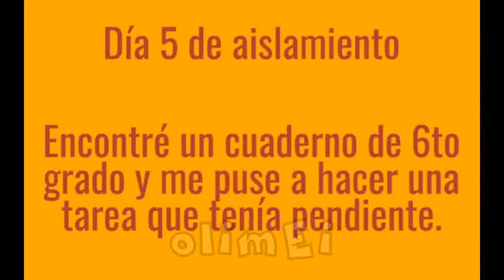Así comenzó Todo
Risas en Cuarentena
Comienza la Cuarentena y ya abundan los Memes